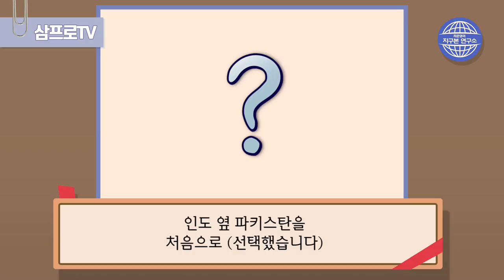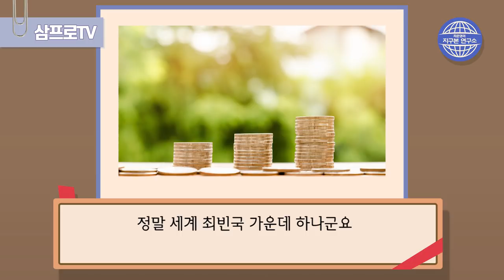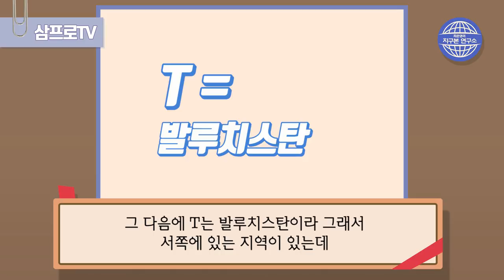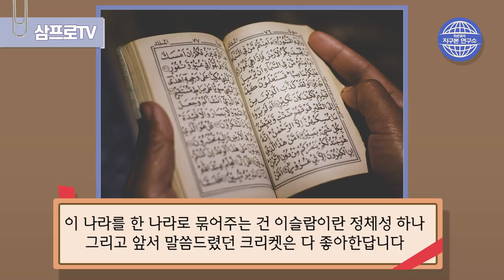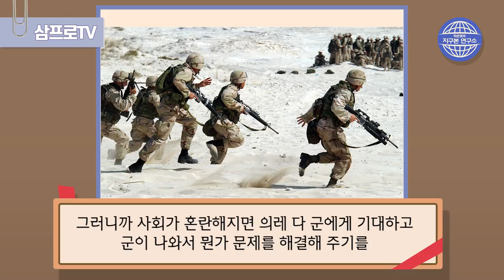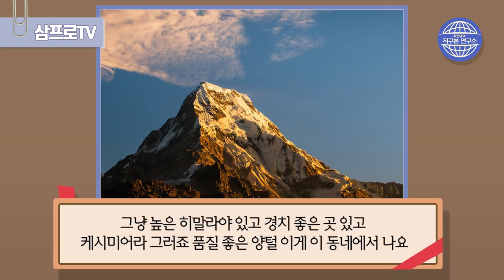'순수의땅' 파키스탄의 이모저모 [지구본 연구소 시즌1 - EP.1]